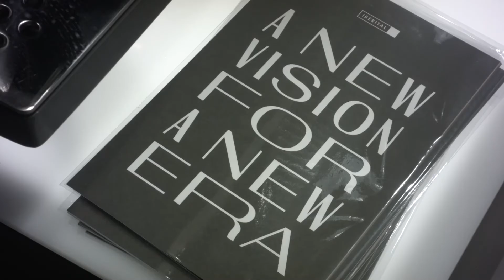Iberital at Host Milano 2017 presenting VISION espresso machine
New Vision for a new era

It’s time to look ahead. Disrupt. Improve. Create.
Time to risk, to define what’s next,
to stay truthful to our origins and make what we think it’s best.
It’s time to introduce you the pioneer of the next-generation espresso machines.
The healthiest, friendliest and most efficient machine that you’ve ever met.
This is our Vision.

A project backed with the European Union H2020 SME Instrument funds.